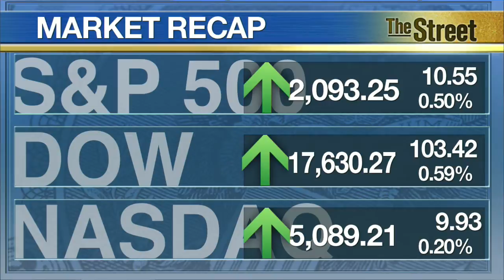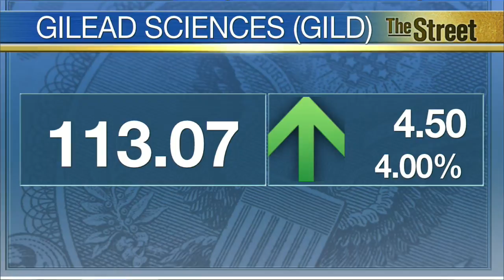Stocks Climb Higher Ahead of Fed Announcement; Crude Gains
Cytec Industries (CYT) surged Wednesday after Belgian company Solvay agreed to buy the chemicals specialist for $6.4 billion, including debt. Cytec shares exploded more than 20%. Stocks moved modestly higher ahead of this afternoon's Federal Reserve statement. The Nasdaq was under pressure, though, as Twitter (TWTR) and Yelp (YELP) plummeted following disappointing earnings forecasts. Pending home sales in the U.S. unexpectedly fell in June. Sales fell 1.8% after a nine-year high in May. That marked the first decline in six months. Economists had expected a 1% increase. U.S. crude inventories fell at a steeper-than-expected pace over the past week. The measure has been closely watched in the face of a supply glut.